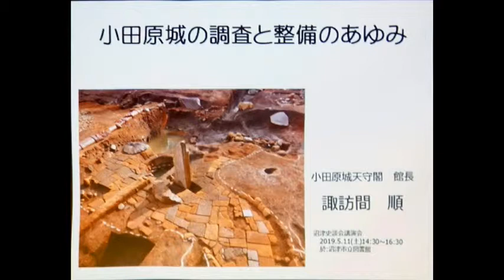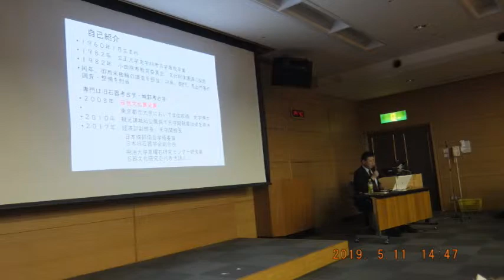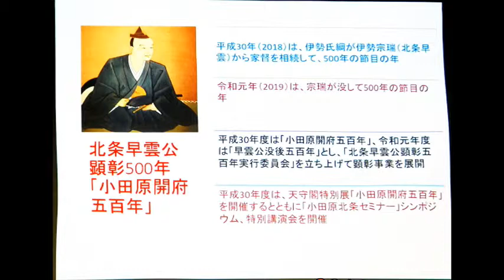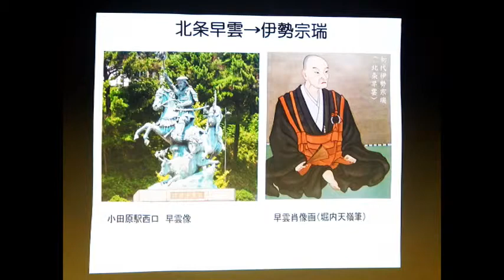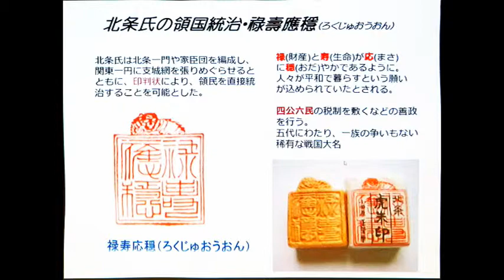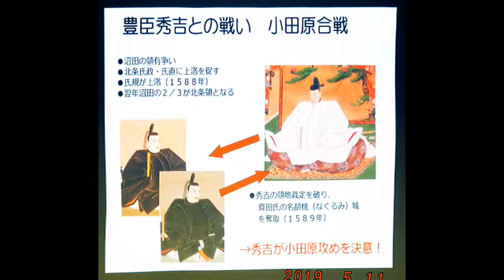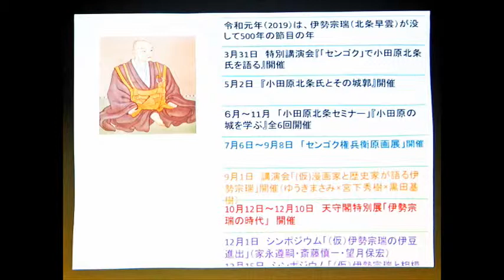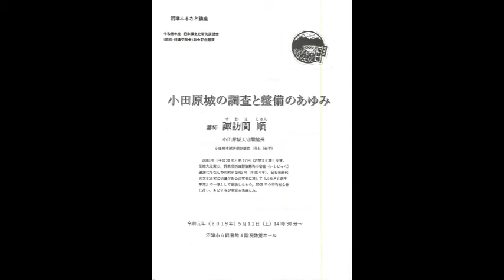190511小田原城天守閣館長諏訪間順博士講演z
沼津史談会定例総会記念講演
「小田原城調査と整備」
講師：諏訪間順博士